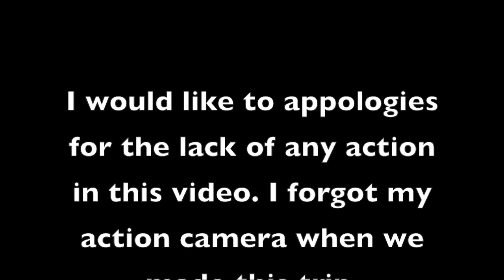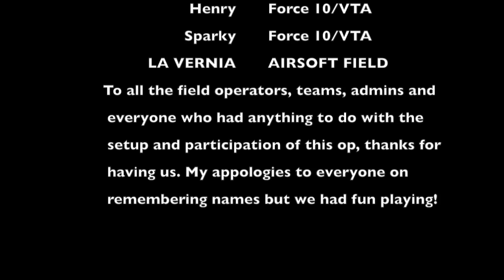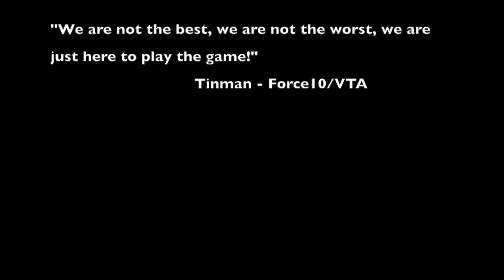Airsoft-Point of Contact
This is all I had from the OP Point of Contact

Two Steps From Hell - JUMP
Sick Puppies - You're Going Down